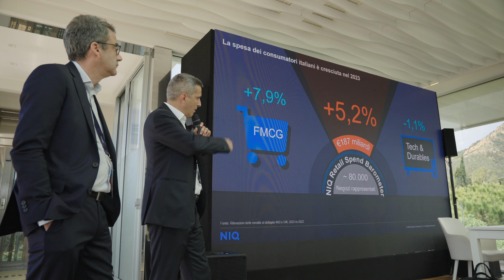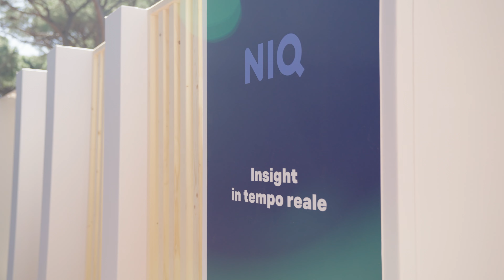Linkontro 2024 - Il Viaggio